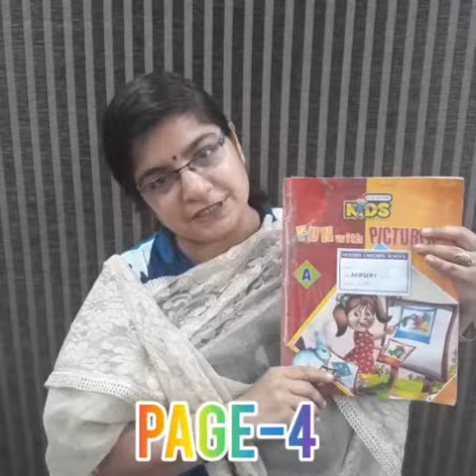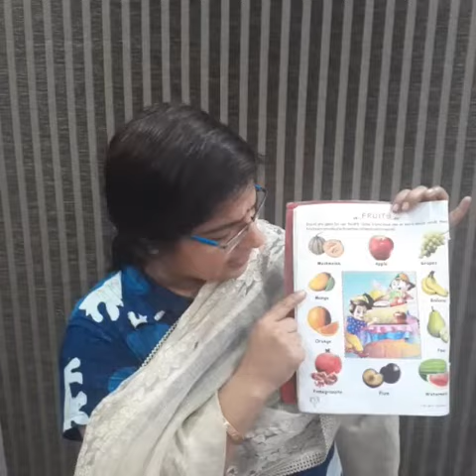5 fruits name in picture book 17.08.20